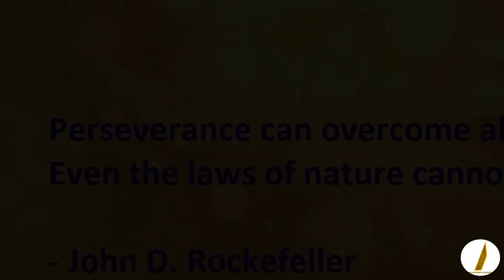DAWN CALORIFIC EXPORTS Business (What We Do)